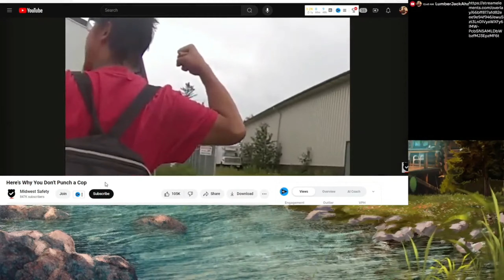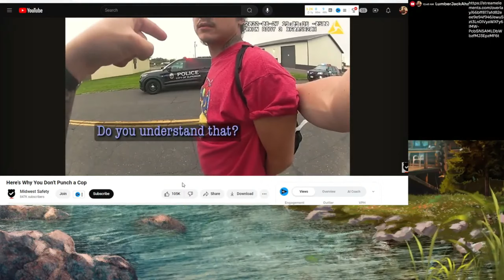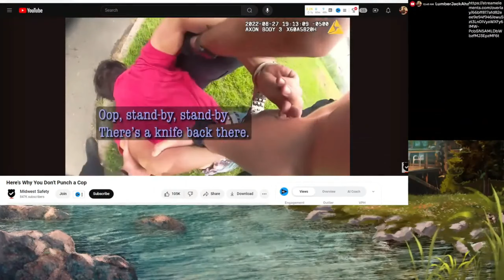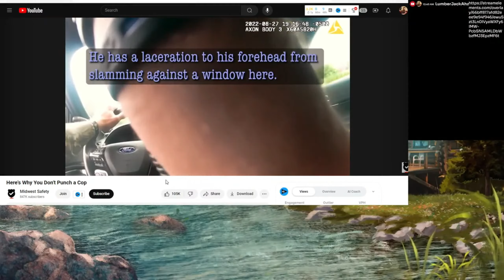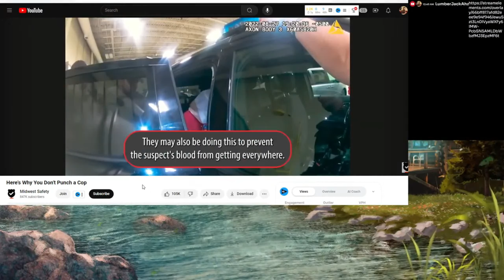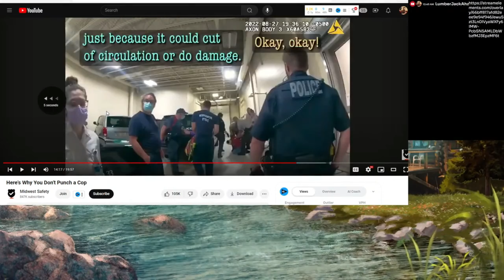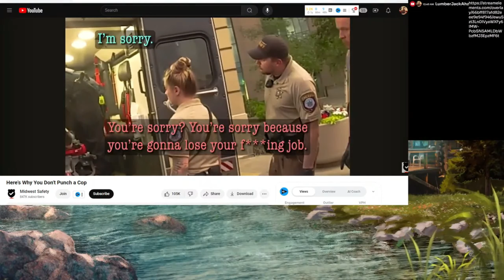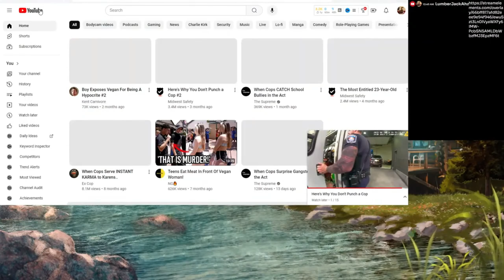Only Idiots Attack Cops............MULTIPLE TIMES!!!!!!(Midwest Safety Reaction)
This is a segment from my Stream where I react to a Video from Midwest Safety.

I Stream on YouTube/Rumble and give a A-Holes perspective on all things Entertainment. I Stream Saturdays starting around 11am-12pm, and end when I finish the News and get through any extra stupidity that shows up. I do this as a hobby, so you wont see me beg for Donations and sell out for Sponsors.

Rumble: @LumberJackAhz